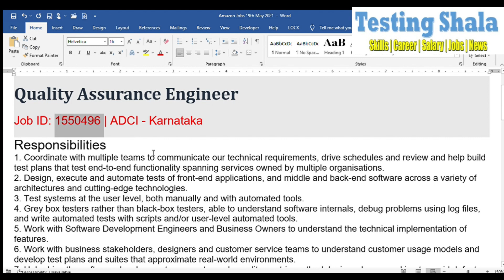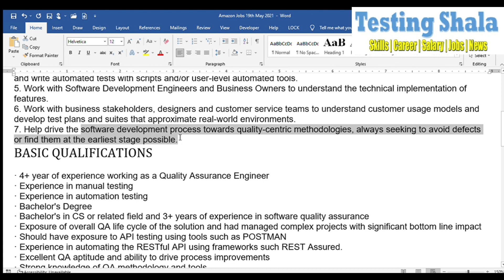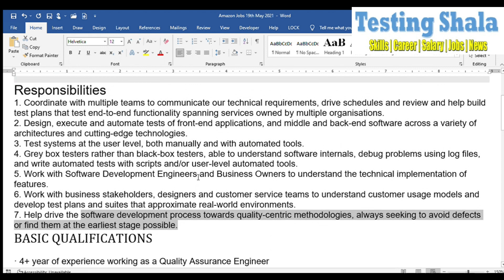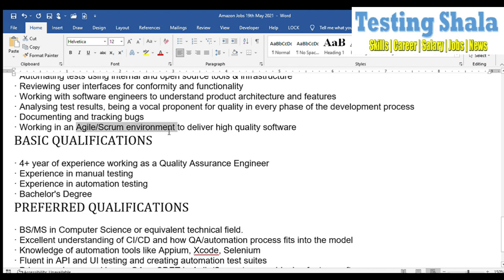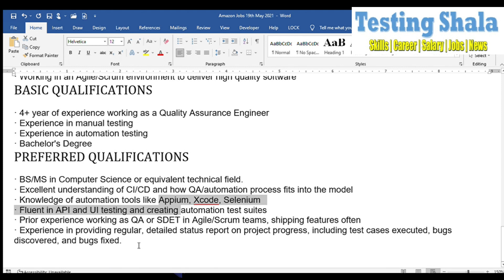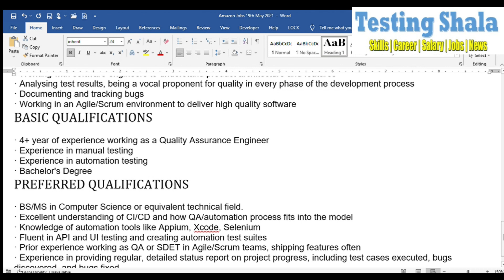amazon testing jobs (both manual and automation testing) | testingshala